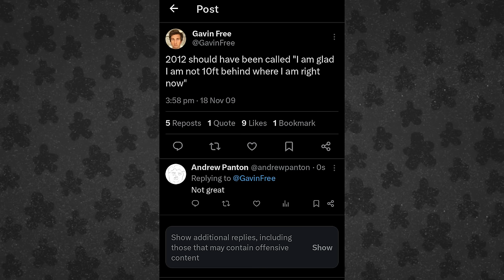Layering 100 Pees // Banana Shaft [203]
Geoff, Gavin, and Andrew talk about Andrew’s voice, why birds don’t have visible balls, animal kingdom penis’, old tweets, Dollar Hot Dog Night, being in a Whataburger commercial, the solar eclipse, Xbox 360 best features, Way of the Dogg, Undercover Boss, recording every piss, hobbies we’re running from, internal goo, snorting Tums, justice for Graysie, NBA stars with pets, Eric the super producer, hollow Whoppers, and more.